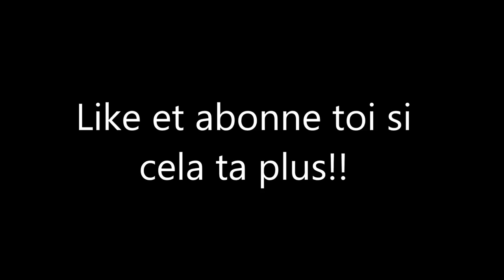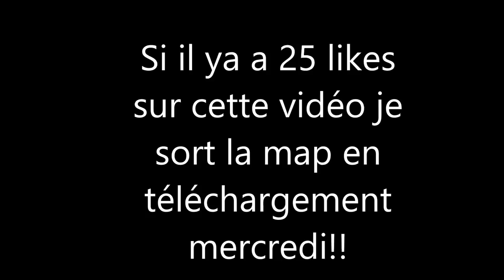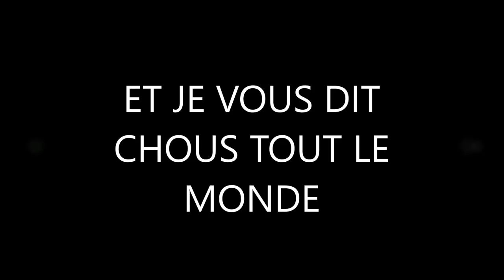MLG 2 -3 BLOKS (MINECRAFT PS3)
Salut à toute et à tous c'est Theo Howlett, on se retrouve pour une nouvelle COMPIL DE MLG.